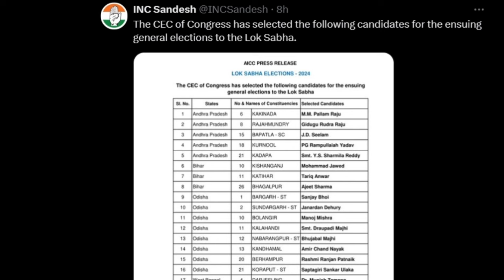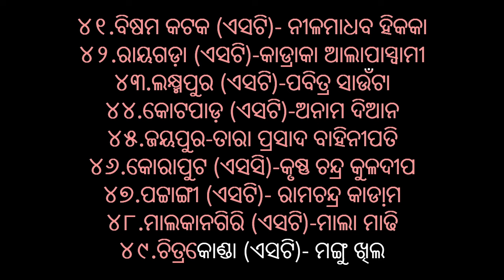କଂଗ୍ରେସର MP ଓ MLA ପ୍ରାର୍ଥୀ ଘୋଷଣା / Congress MP and MLA Candidate list for Odisha